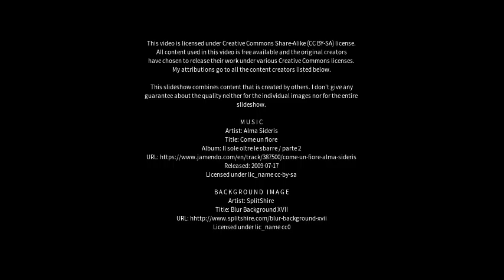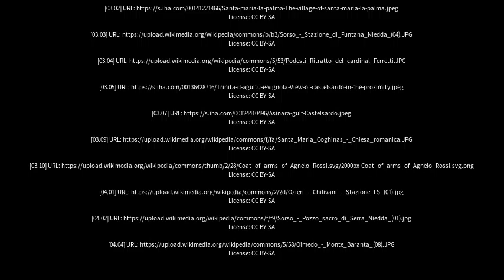Best places to visit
Best places to visit - Sorso (Italy) Best places to visit - Slideshows from all over the world - City trips, nature pictures, etc.